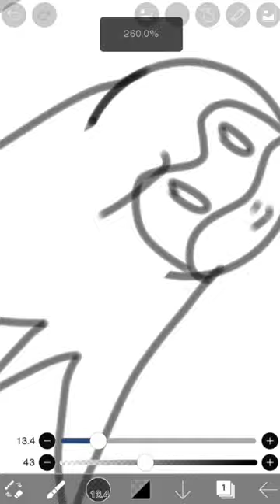June Speedpaint! (part 1)